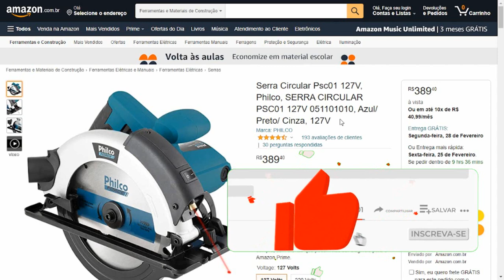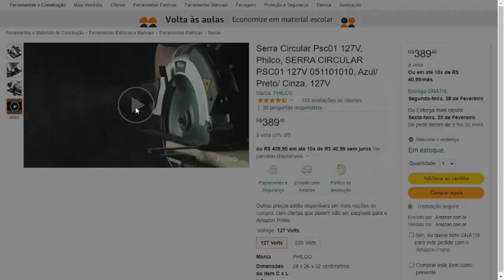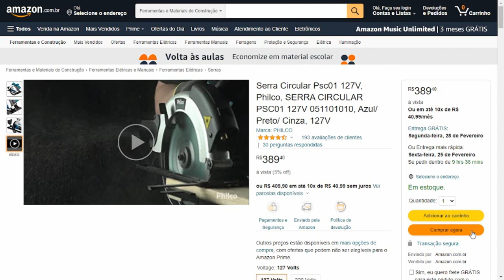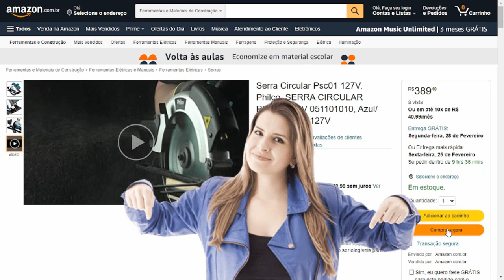Serra circular Philco psc01 - Serra Circular force 1500w psc01 Philco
Serra circular Philco

Serra Circular Psc01 127V, Philco, SERRA CIRCULAR PSC01 127V 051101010, Azul/ Preto/ Cinza, 127V

Neste vídeo vou compartilhar com você, todas as informações da Serra Circular com Guia Laser da Philco. Se você está precisando de uma nova ferramenta para seus trabalhos profissionais ou mesmo por hobby, não deixe de assistir esse vídeo até o final, beleza?

A serra circular é certamente uma ferramenta imprescindível para qualquer oficina.  Essa é a ferramenta mais indicada para cortes de madeiras maciças, chapas de M D F, ou compensado.

A Serra Circular da Philco, possui guia laser, proporcionando maior precisão no corte! Além da guia lateral de corte, um melhor acabamento para seus trabalhos.

Ela Oferece 1500W de potência, garantindo um potente motor, força e robustez.

100% rolamentada e empunhadura emborrachada, garantem ao equipamento e maior vida útil. E para sua segurança, conta com sistema de gatilho duplo, que evita acionamento acidental.

Resumindo:

Essa cerra possui Guia Laser, proporcionando maior precisão no corte.

Ela é 100% rolamentada, o que garante Maior durabilidade.

Ela possui um Motor potente de 1500W.

Sua Empunhadura é emborrachada, para o conforto do usuário durante o uso.

Conta com sistema de gatilho duplo, que evita acionamento acidental.

Ajuste de ângulo e profundidade de corte

Acompanha guia para largura de corte

Possui trava para facilitar troca do disco de corte

Chave de acionamento com trava dupla mais segura

E seu Cordão elétrico com 2m.

Agora, vamos ver, uma apresentação dessa serra circular. Vamos conferir!

Portanto, essa Serra Circular, é perfeita para você, que precisa fazer cortes com precisão, e ainda com baixo custo.

imagine você utilizando essa ferramenta, e desfrutando de todos os benefícios que ela oferece!